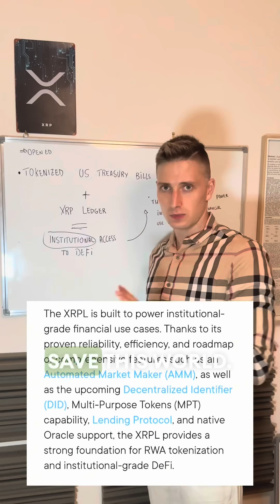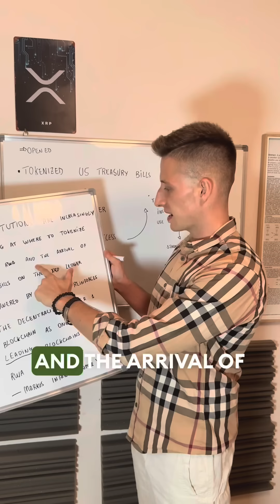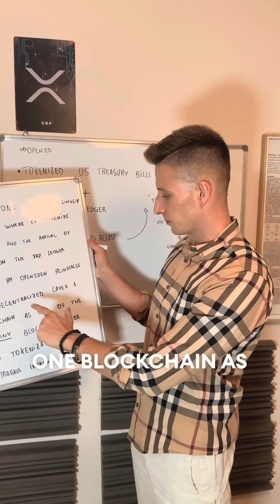Never SELL YOUR XRP For This Reason [Ripple Employee Speaks Out]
Welcome to our latest video on groundbreaking developments in the world of XRP! 🚀

In this episode, we dive into the recent news about the US Treasury bills being tokenized on the XRP Ledger and what this means for the future of finance. 🌐💰

Key Highlights:
1. **Tokenization of US Treasury Bills**: Discover how the integration of these traditional financial instruments onto the XRP Ledger is set to revolutionize the market.
2. **Impact on the Future**: We explore the broader implications of this move and how it could pave the way for increased efficiency and transparency in financial transactions.
3. **Markus Infanger's Declaration**: Hear from Ripple's X Markus Infanger on why XRP was designed primarily for institutional use cases and what this means for retail investors.